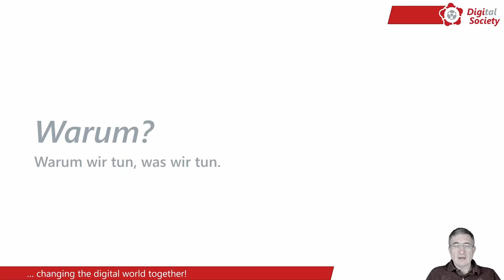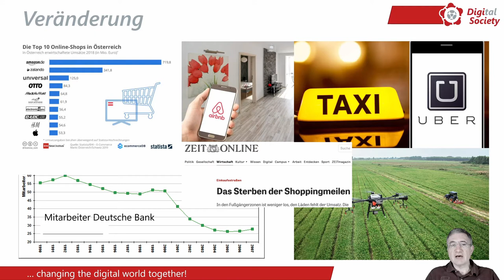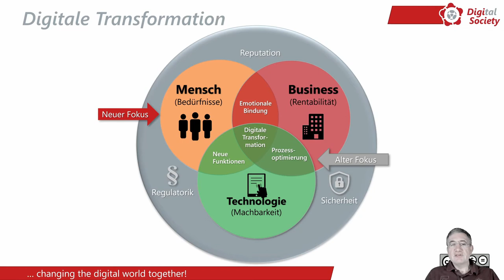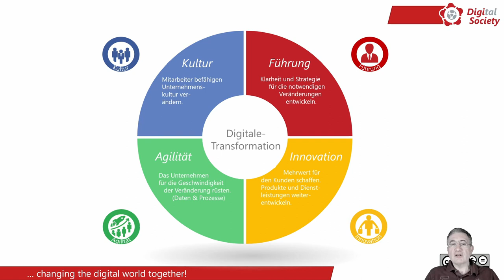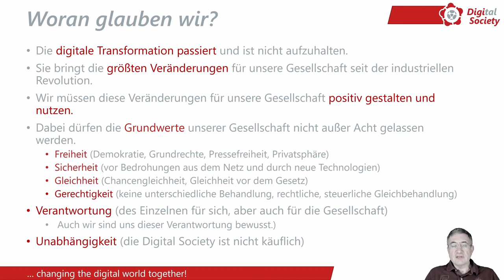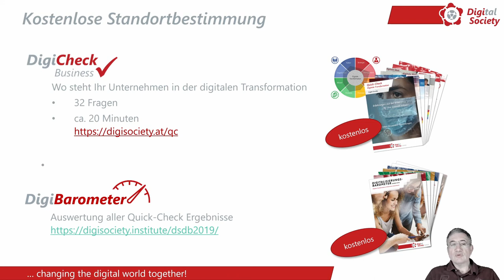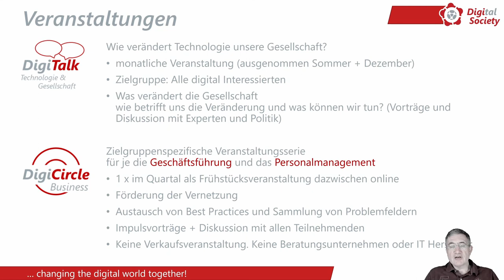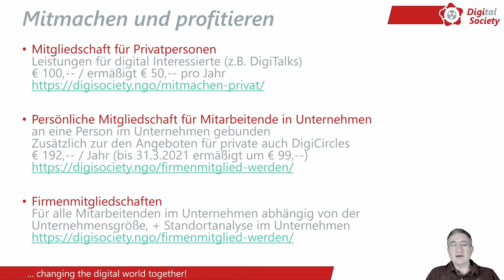Digital Society Vorstellung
Warum gibt es uns? Wie erreichen wir unsere Ziele und was bieten wir unseren Mitgliedern?